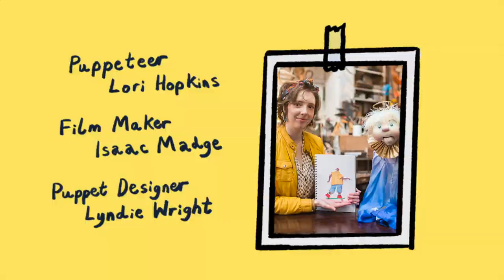People Behind the Puppets | Alicia Britt | Little Angel Theatre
In this new online series, Little Angel’s very own Little Angel puppet will meet and interview some of the talented puppet designers we work with, finding out more about their experiences of puppetry design and why they love working in the field. Each designer will also bring along an easy puppet make that children can follow along at home.

In this video, Angel meets puppetry performer, director and maker Alicia Britt, whose work for Little Angel Theatre includes Me... and If Not Here... Where?.

We are offering these interviews and craft activities for free, but if you’re able to make a donation it would be much appreciated

Credits:

Puppetry performed by Lori Hopkins
Film by Isaac Madge
Little Angel puppet designed and made by Lyndie Wright
Animation by Will Powers
Music composed by Dominic Sales
Series produced by Miranda Pitcher